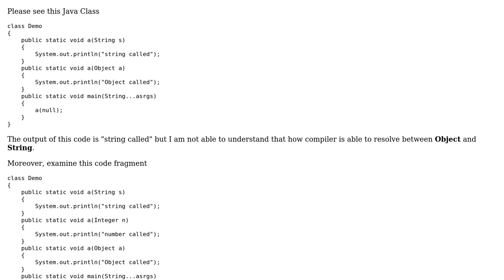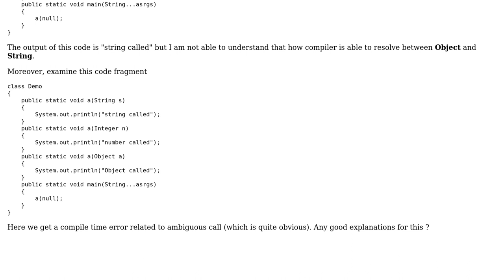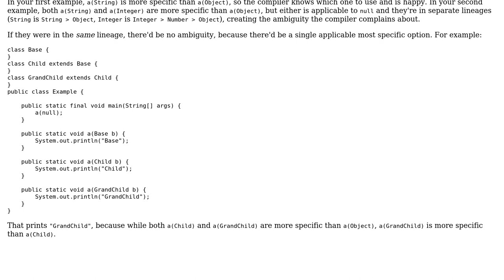Call seems ambiguous, but runs perfectly with unexpected output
With thanks & praise to God, and with thanks to the many people who have made this project possible! | Content (except music & images) licensed under CC BY-SA | Music | Images & others | With thanks to user T.J. Crowder user Gagan93 and the Stack Exchange Network Trademarks are property of their respective owners. You are responsible for your own actions.